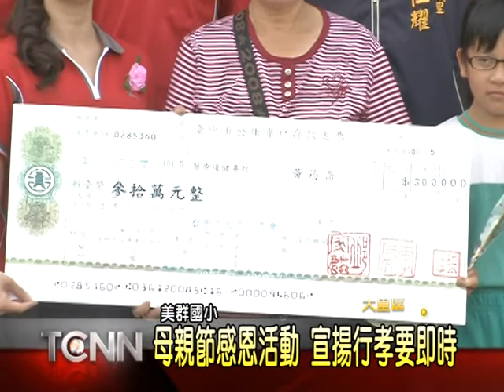大台中新聞-大里美群國小慶祝母親節活動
這個禮拜天就是母親節，大里美群國小，依照往年的傳統，在朝會時間舉辦母親節孝親感恩活動，有手語歌、英語讀者劇場等，為了讓孩子了解行孝即時的道理，故事媽媽更帶來短劇表演；另外，學校一名黃姓同學，因病住院開刀，學校替他發起募款，校方也趁這個機會，將募款所得捐給同學的阿嬤，讓美群國小圍繞一股感恩氛圍。「以上新聞可從哈TV APP收視」